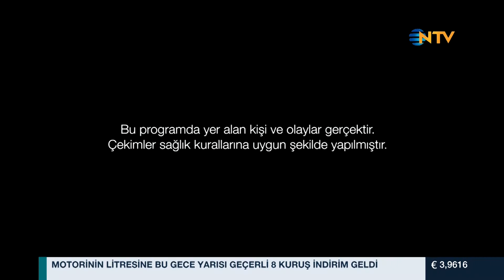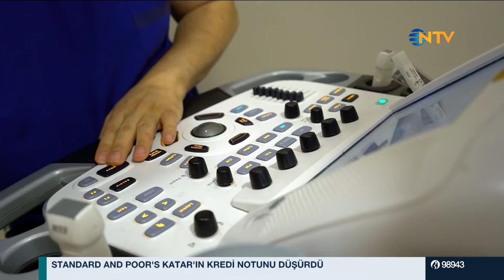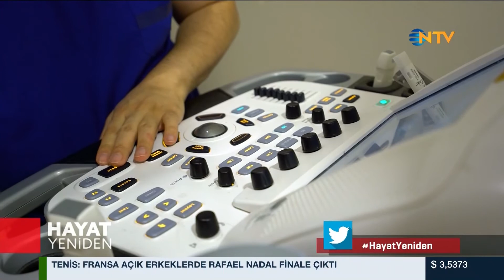Hayat Yeniden 9 Haziran 2017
Türkiye'de reality show dalında bir ilke imza atılıyor. Kalbinde delikle doğan üç yaşındaki Bahoz Çiçekli'nin hikayesi "Hayat Yeniden"de! Bahoz Çiçekli'nin hastalığı anne karnında farkedilmedi. Doğumdan sonraki ilk hafta yapılan kontrolde doktorun üfürmeyi farketmesiyle kardiyoloğa yönlendirildi. Çocuk Sağlığı ve Hastalıkları-Çocuk Kardiyolojisi Uzmanı Prof. Dr. Ender Ödemiş tarafından operasyonu gerçekleştirilen minik Bahoz ve ailesi bu sayede "Hayat Yeniden" dedi. "Hayat Yeniden", 9 Haziran Cuma 21.15'te NTV'de…